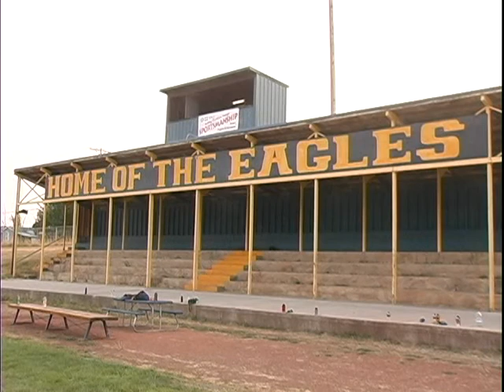Football: Yoncalla 2013 Preview